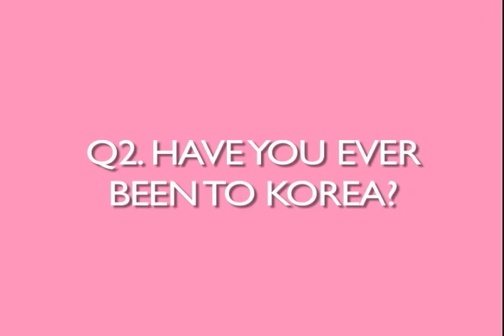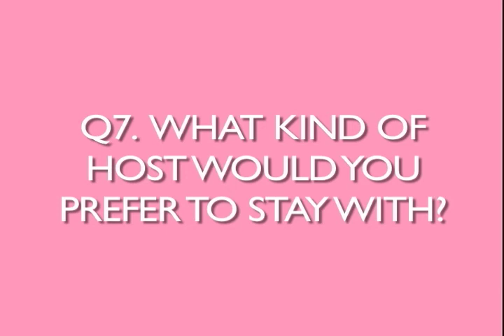SEOULMATE Q&A VIDEO